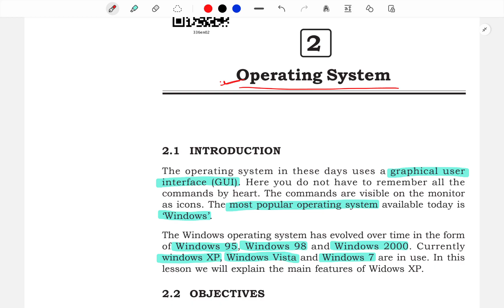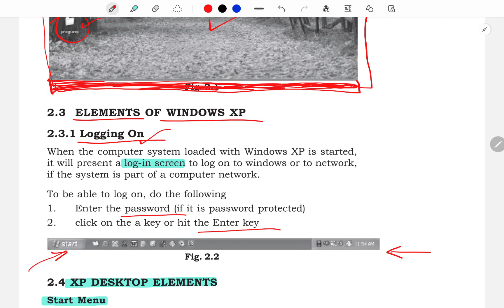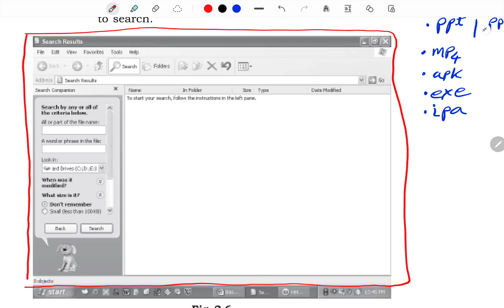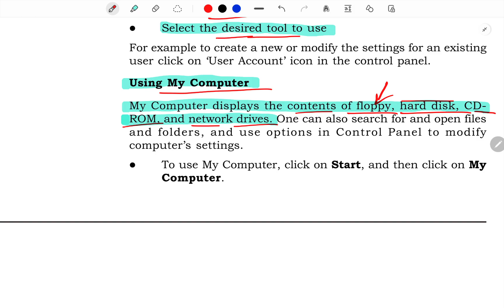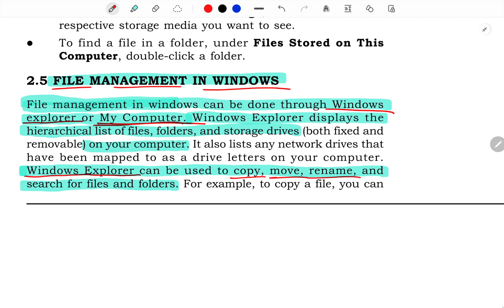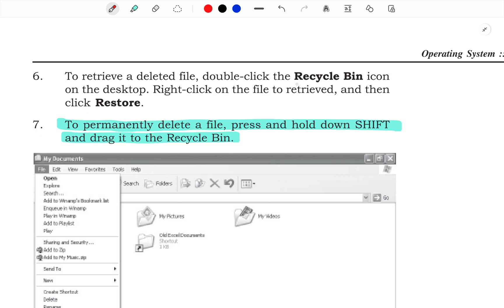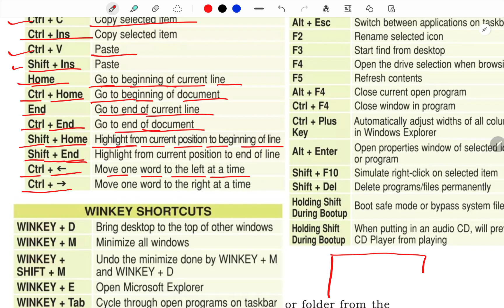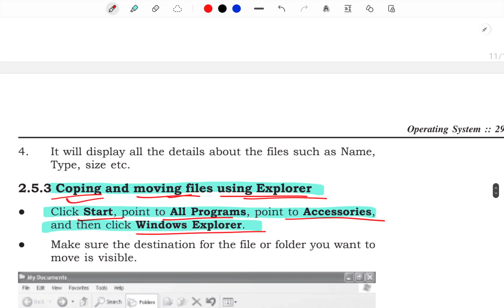BELTRON DEO Crash Course -4, Unit-2 Theory online preparation with pdf Notes. BELTRON DEO EXAM.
pdf के लिए निचे दिए गए Telegram लिंक पे click करे.

BELTRON DEO kya hai?
BELTRON Steno kya hai?
BELTRON Data entry operator
BELTRON Stenographer
BELTRON Data entry operator Syllabus
BELTRON Stenographer Syllabus
BELTRON Data entry operator Exam
BELTRON Stenographer Exam
bihar beltron 2024,
bihar beltron 2024 syllabus,
bihar beltron vacancy 2024 syllabus

BELTRON CRASH COURSE,
BELTRON DEO CRASH COURSE
,BELTRON EXAM PREPARATION ONLINE,
beltron data operator exam taiyari online,
beltron exam online preparation,
beltron exam date,
beltron deo exam admit card,
beltron kya hota hai,
beltron preparation online,
beltron ki taiyari kaise kre,
beltron exam online video